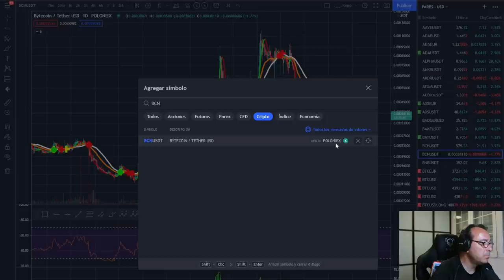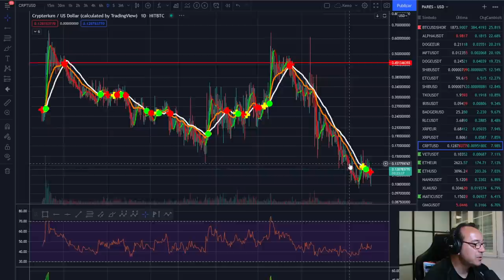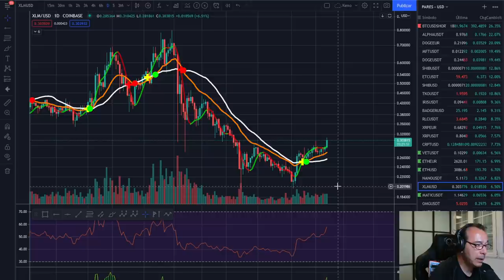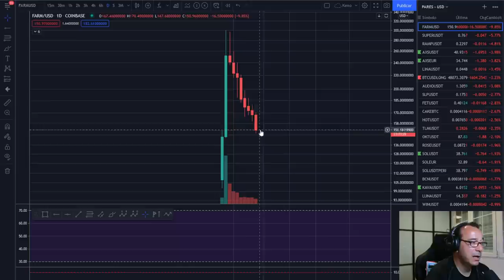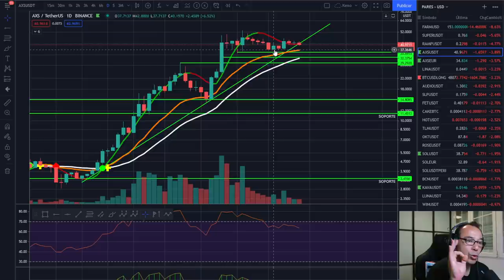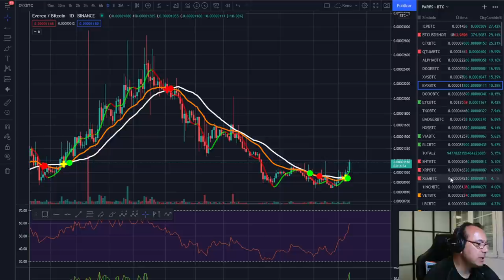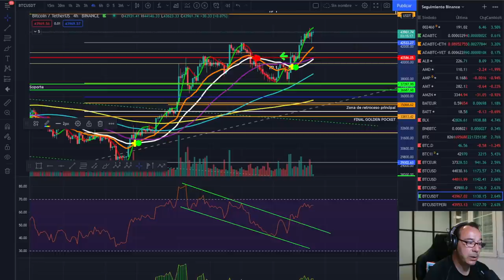🚀 BITCOIN 🤢🤢🤢 ¡AGÁRRATE QUE VIENEN CURVAS! 🚀🚀🚀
EXCHANGES